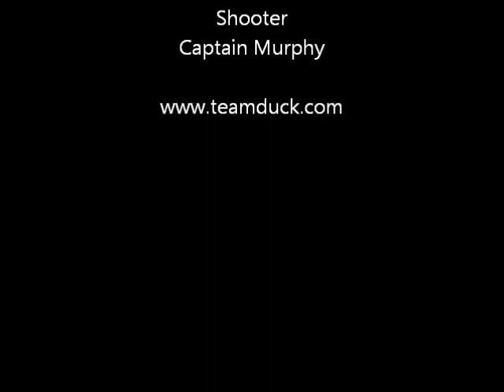AR15 3 shot groups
Shooting an AR in 3 shot groups at a steel target in rapid succession. Filmed at 240fps with no sound.